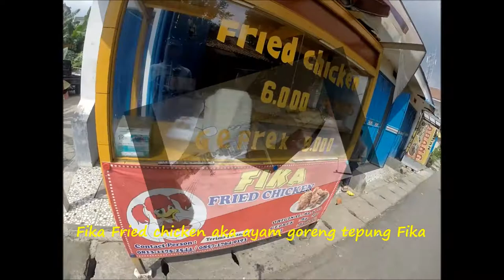Ayam Goreng Tepung ala Fika Fried Chicken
Bagi sobat yang ingin mencari ayam goreng ala amerika yang renyah silakan pesen aja di Fika Fried Chicken dan untuk sobat yang ingin punya bisnis bisa franchaise juga loh.